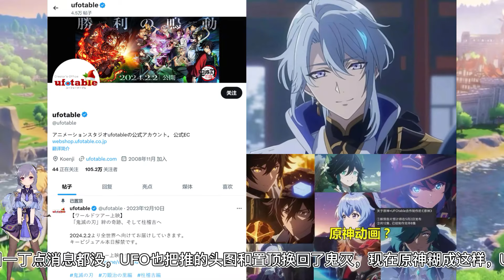原神动画何时上线？别等了！一开始就是个骗局！动画确定被阉割！